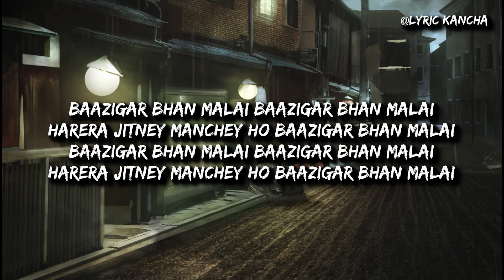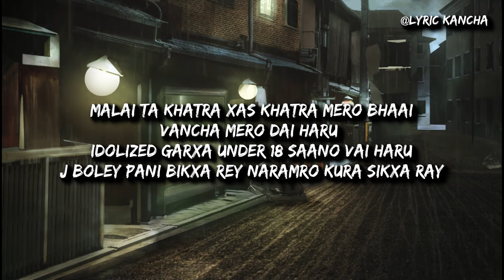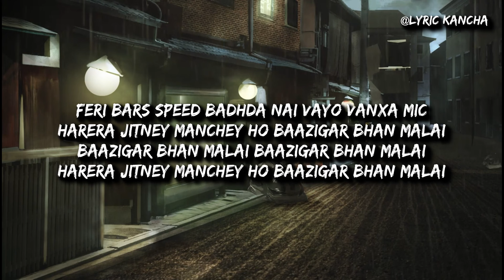Yabi - Baazigar (Lyrics)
LYRIC👇
music mai laagi parye ma aru thiyena kei upaye
dukha pidaa jati vaya pani mann vari sajaaye
mailey paunu parney paahey life maa haar pani khaye
harera jitney manchey ho baazigar bhan malai

baazigar bhan malai baazigar bhan malai

aaja na bolnu parney boldinxu
sidha baato mooddinxu
sabdha haru beatma
ma sarbat jastai gholdinxu

api hoina vai talai flow switch le doldinxu
kati cahiyo track
hit geet haruley toldinxu

khatra hoina khatarnaak cheez haru ko swakin hu
tero maan parney bitch lai ma jaw banayera chhoddinxu
sabai record tooddin xu chalirako bigger movirs
paailai picheye navaye pani og shoes

tara feri gozi full matlab paisa tanna xa
k leidim koswli australia baata vanna ta
sathi vaima kailai pani risraag gardaina ma
tesailey hamro maathi kailai yaha pugdainas ta

nepali hiphop vairaako thiyo dark
mailey baaley torch
ta ka this katai talai dhkhina
jun topic ma ni lekhdinrhiya ma verse

23/7 hours ta alchi lekhni bela lekhinas
ka bata lekhtish chickney kam paryo practice
 hami sangai vako vaye real hustle k ho dhekthes
tero kaam hunna yetti mugi kura matra besi

ma smoke garxu rappers
ashitray ma faalxu ashes

hapta ma 7 dinai chill hanxu lakhau ko deal
pura gang ley rakshi khancha chickney ma pay garchu bill
hamro real life ho movie ta bannaudai baschas reel
ma sanga sabda ko bank xa chickney hunna kailai nil

malai ta khatra xas khatra mero bhaai
vancha mero dai haru
idolized garxa under 18 saano vai haru
j boley pani bikxa rey naramro kura sikxa ray

tesailey jabarjasti aajkal
ramro huna try garxu sojho banna lai
tara local xa profile
jasko pani geet jharos talai diss ho vanxa hype

feri bars speed badhda nai vayo vanxa mic